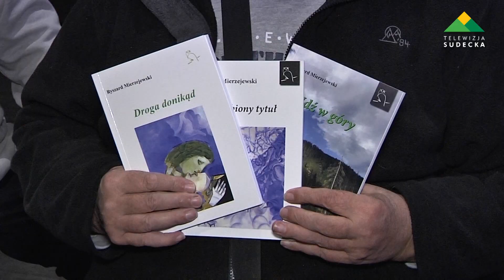ŚWIAT PASTELI MARIANA WÓDKIEWICZA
25 lutego w Pieszyckim Centrum Kultury odbył się wernisaż wystawy Mariana Wódkiewicza pod tytułem "Świat pasteli". Artysta malarstwem zajmuje się od roku 1963, tematami jego prac są postacie, architektura, pejzaże i martwa natura. Należy do Dolnośląskiego Stowarzyszenia Artystów Plastyków we Wrocławiu i grupy malarzy dzierżoniowskich. W swoim dorobku ma 100 wystaw indywidualnych. Ostatnie prace które powstały w latach 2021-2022 malarz zaprezentował na wystawie w Pieszycach którą uświetnił występ Janusza Małolepszego. Otwarcie wystawy nastąpiło w dniu 74 urodzin Mariana dlatego nie mogło zabraknąć życzeń i prezentów. Ciekawym uzupełnieniem wernisażu było losowanie kilku prac artysty ze stosowną dedykacją.